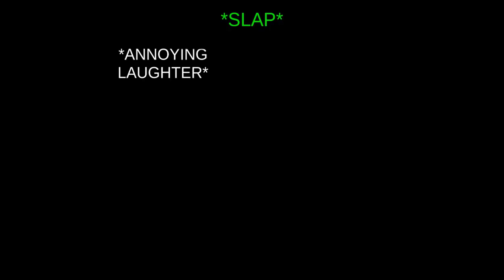Dirty Chalk Skill Issue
I'm bad at this game